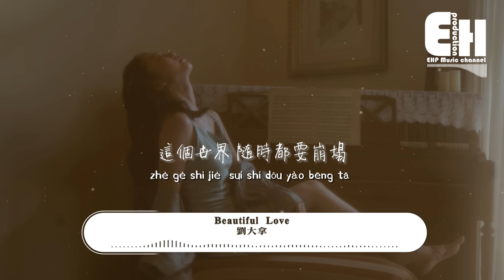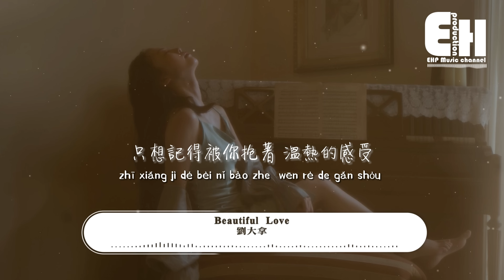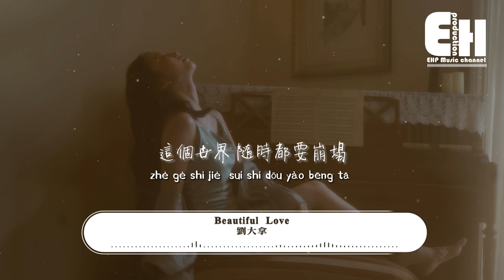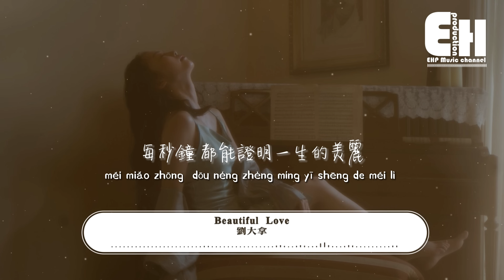劉大拿 - Beautiful Love（原唱：蔡健雅）『我失去過 更珍惜擁有，多慶幸我是我 被你疼愛的我。』【動態歌詞/Vietsub/Pinyin Lyrics】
演唱：劉大拿
原唱：蔡健雅
作詞：葛大為
作曲：阿沁

看住時間
別讓它再流浪
從前我太適應悲傷
你的出現在無意中
卻深深撼動我
一起走著沒說什麼
心是滿足的

這個世界
隨時都要崩塌
我沒有其它的願望
假如明天將消失了
趁現在我愛著
只想記得被你抱著
溫熱的感受

Love's beautiful
so beautiful
我失去過
更珍惜擁有
多慶幸我是我
被你疼愛的我
緊緊牽住的手
不要放手
永遠守護我

Love's beautiful
so beautiful
我很快樂
你會了解我
我不會再哭泣
是因為我相信
我們勇敢的愛著
每秒鐘
都能證明一生的美麗

這個世界
隨時都要崩塌
趁現在我愛著
溫熱的感受

Love's beautiful
so beautiful
我失去過
更珍惜擁有
多慶幸我是我
被你疼愛的我
緊緊牽住的手
不要放手
永遠守護我

Love's beautiful
so beautiful
我很快樂
你會了解我
我不會再哭泣
是因為我相信
我們勇敢的愛著
每秒鐘
我們勇敢的愛著
每秒鐘

00:00:00  劉大拿 - Beautiful Love（原唱：蔡健雅）
00:01:10  副歌 (Chorus)